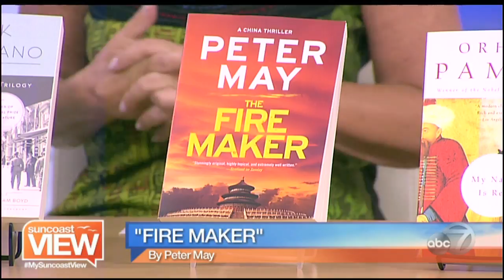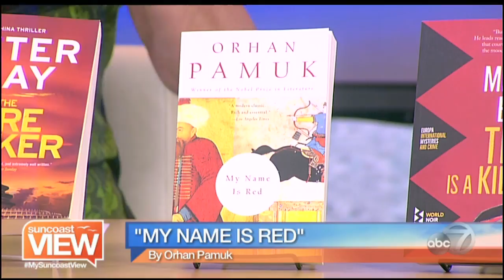Video: Mystery Books to Die For